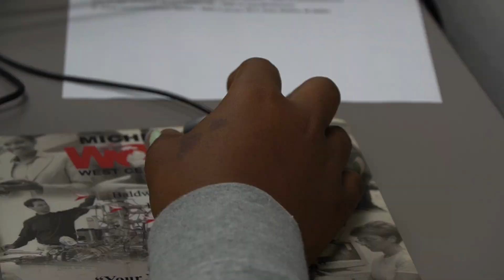Showcasing Success - Diamond Burrell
Meet Diamond! Diamond came to Michigan Works! West Central after being out of work for over a year. Diamond is a shining example of the power of a can-do attitude and a partnership with Michigan Works! West Central’s employment services.

Hey, there! New to Michigan Works! West Central? If so, this is what you need to know— Michigan Works! West Central is part of the statewide Michigan Works! system serving employers and job seekers in Lake, Mason, Mecosta, Newaygo, Oceana and Osceola Counties. We are the first unified workforce development system in the country and an instrumental partner for developing Michigan’s economic future. We are one of 16 Michigan Works! agencies across the state, each of which is locally responsive, and demand driven. We exist to assist employers in finding and retaining qualified employees and assure them that the local talent pool meets the needs of employers.